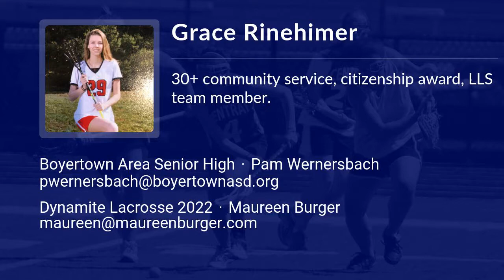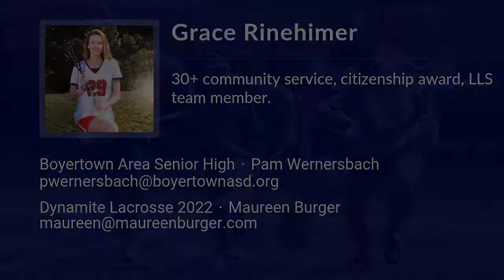Grace Rinehimer Lacrosse Highlights - PA 2022 - Def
Grace Rinehimer Recruiting Video.